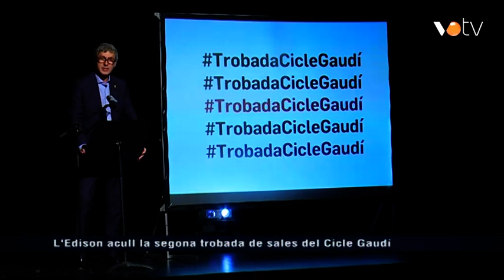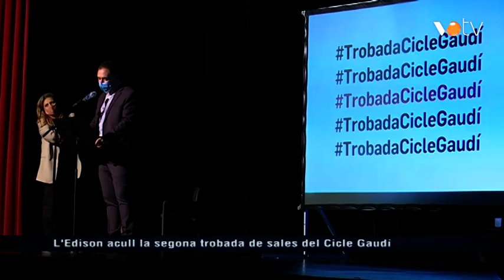VOTV - L'Edison acull la segona trobada de sales del Cicle Gaudí